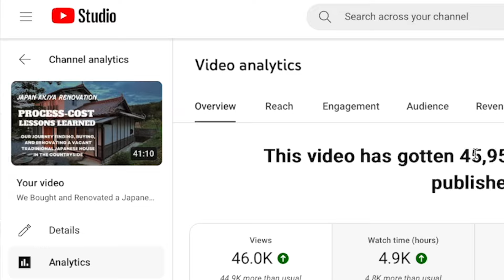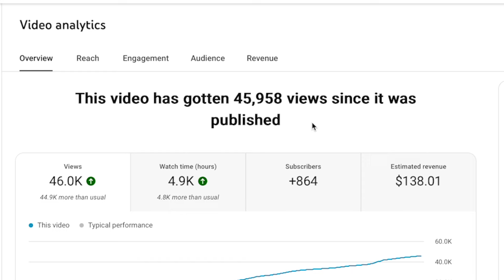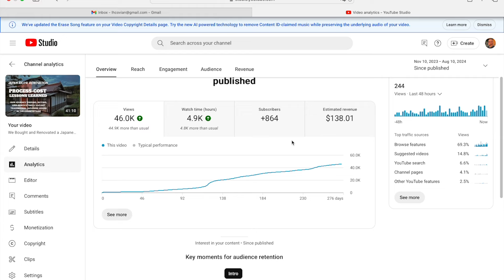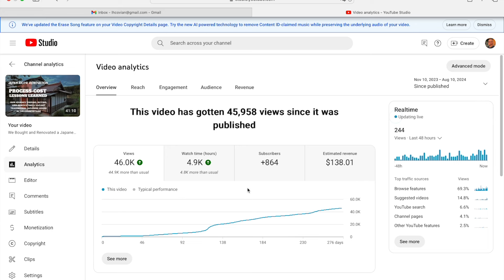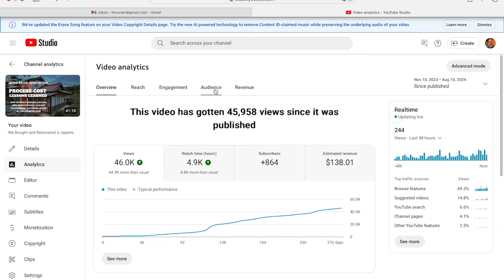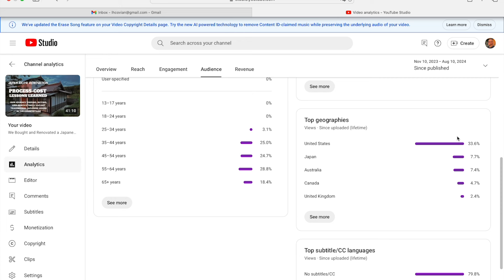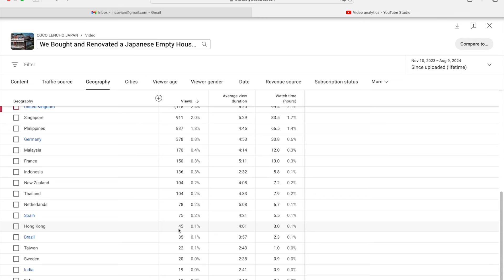Why Do You Want to Live in Japan? Why I Chose to Buy a Vacant House (Akiya) and Live in Japan